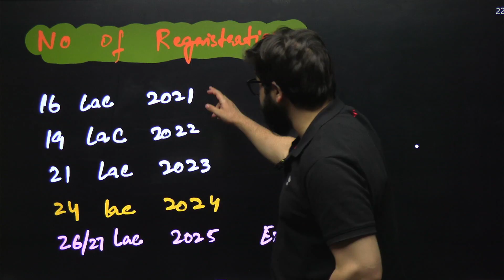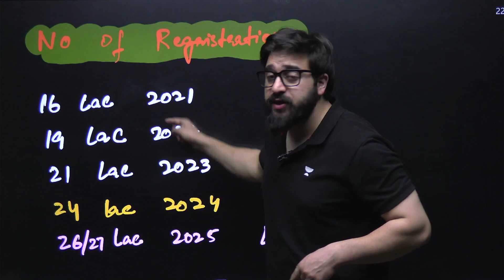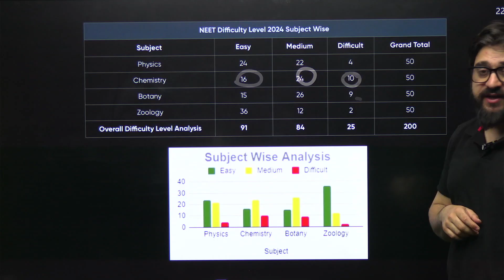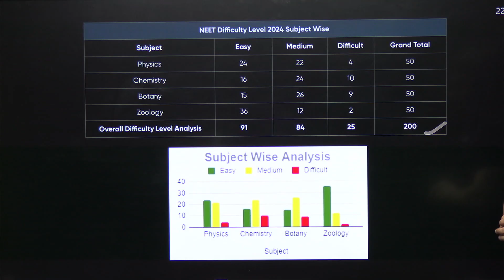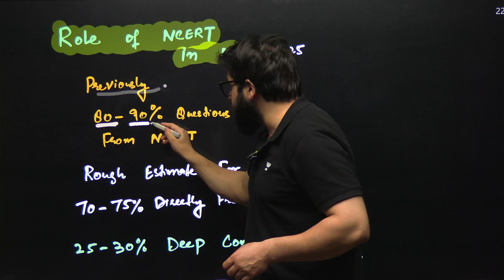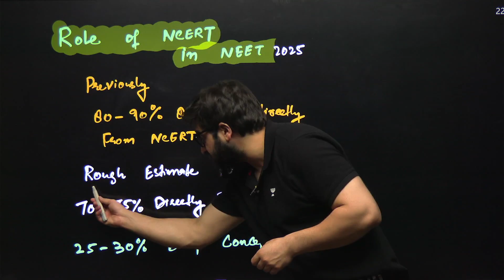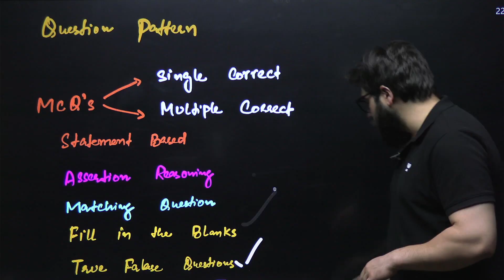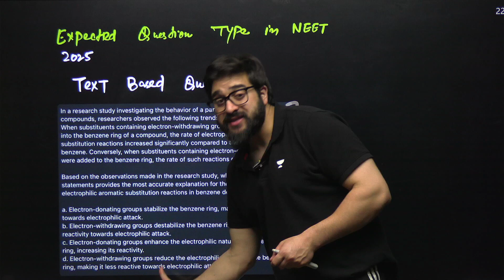Whole Paper will Not Come From NCERT 😱😳 NEET 2025 Major Changes | Latest Update | Yawar Manzoor